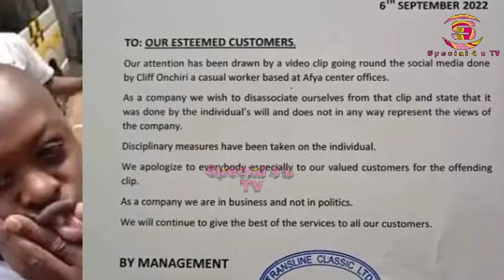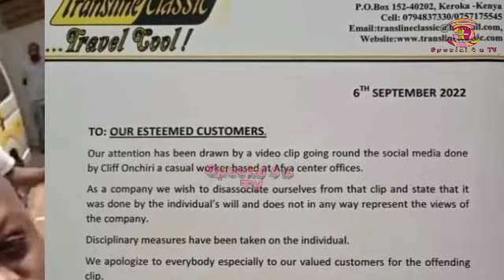ALIYEFUKUZWA KAZI KISA KUMZOMEA RAILA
Azimio has settled on Kenneth Marende as the candidate for the Speaker of the National Assembly seat- a position